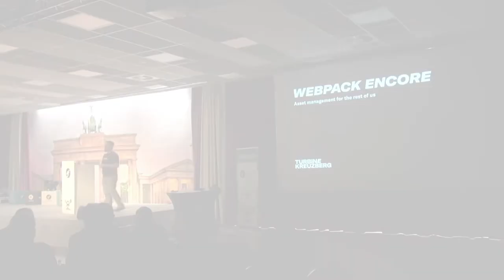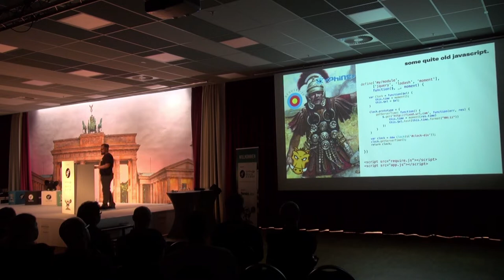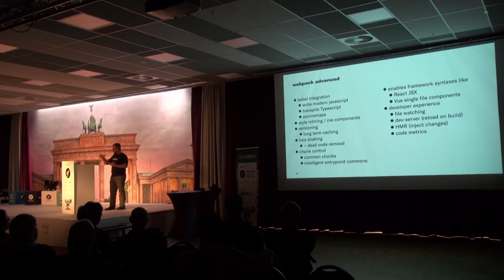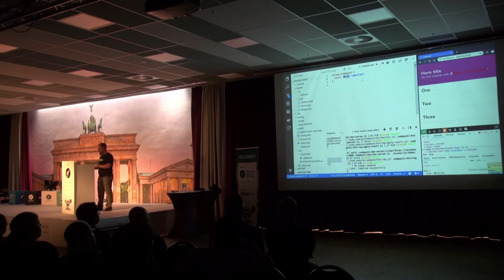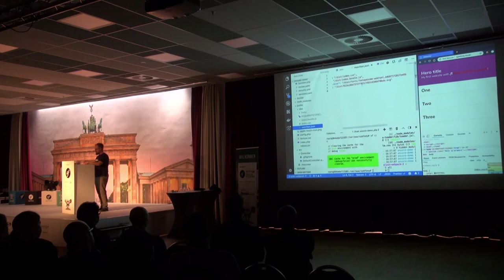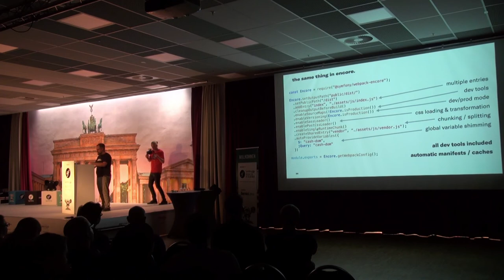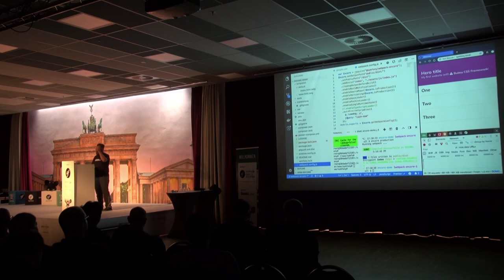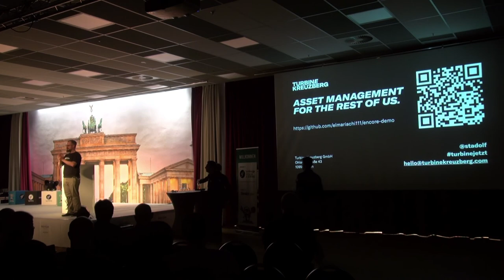SymfonyLive Berlin 2018 - Stefan Adolf - Webpack Encore: Asset Management für den Rest von uns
An dem mächtigen Bundler Webpack kommt man bei der Erstellung von Assets kaum vorbei. Doch schon die Konfiguration erfordert akademische Kenntnisse der Interna. Eine einfache Lösung dafür hat Stefan Adolf in seinem Talk vorgestellt.